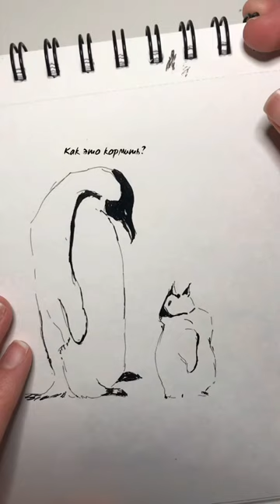Ма, дай пожрать, а? 🐧